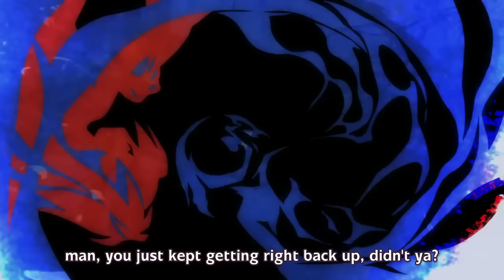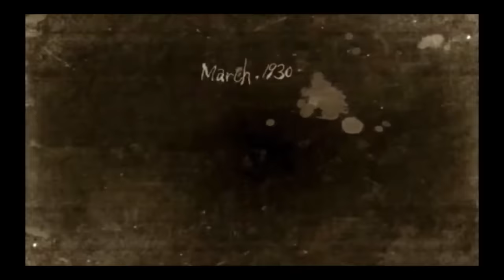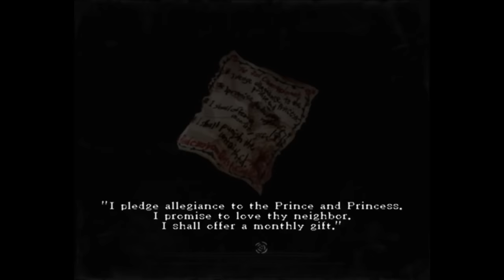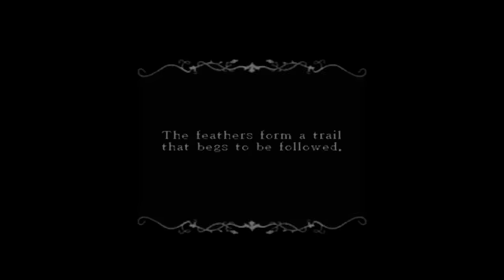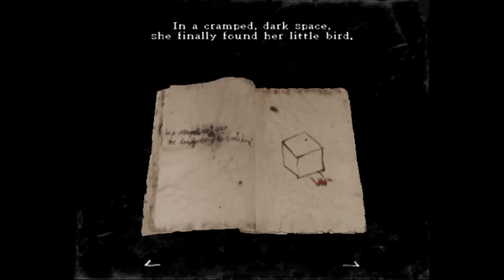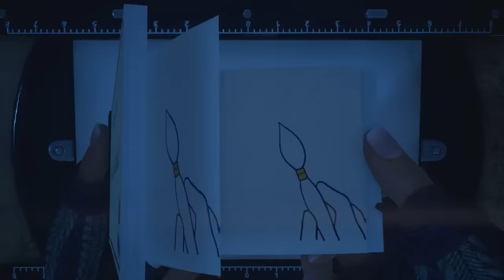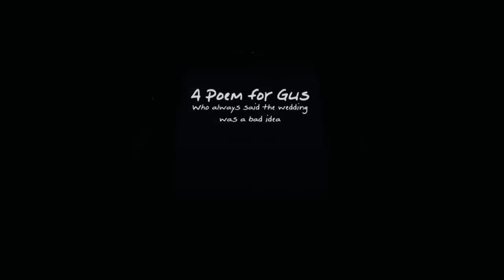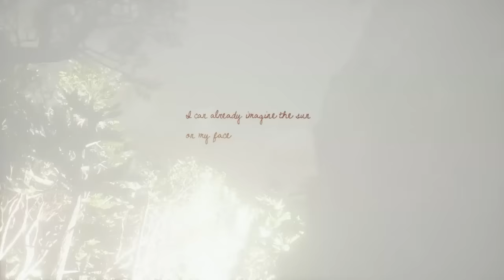The Stories We Tell Ourselves: A Video Essay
Someone said to me recently that there’s no point to fiction because it’s all lies; we made it all up. Don't we mess with ideas and concepts and memories through stories? Don't we make a lot of things up? Every conversation and every exchange is, in its own way, a story. We’re telling each other information and colouring it with our perspective. Even when it’s pure facts, we’ve selected which parts are the important ones to pass on. And I like that, so here we are.

Hi hi hello! I'm still alive! I wrote this over a year ago now, just before starting a master's course thinking eh, it'll be fine, I'll have time to work on it between projects. Reader, I did not. Happy 2024 🎉 (PleaseplayRuleofRoseit'sreallygoodIpromi-)

The John Green speech quoted is over (I could not find a recording of it for the life of me which is a real shame, but luckily it's been archived as a blogpost)

Part One Chapter audio from Rule of Rose
Part Two Chapter audio from Nona the Ninth by Tamsyn Muir, read by Moira Quirk (that's Daniella from Haunting Ground!! How cool is that?! Also The Locked Tomb is wonderful)
Part Three Chapter audio from Fragile Dreams

00:00 Intro
02:07 Self conception
20:02 Emotions
35:20 People Aren’t Stories

Tracklist in order for the curious:

Lonely Space- Coffee Talk
Song of the Ancients (no vocal)- Nier
Lost Library- Omori
The Attic- Rule of Rose
 Playing Airship- Rule of Rose
Turned Around- Signalis
Furukiashiki- Higanbana no saku yoro ni
Forest- Fran Bow
Bullying- Rule of Rose
Train Ride- Signalis
Folsense- Professor Layton and Pandora’s Box
Puella in Somnio- Madoka Magica
Tsumi- Higurashi no naku koro ni
Fear- Rule of Rose
Backbiting- Rule of Rose
Conturbatio- Madoka Magica
Wingless- Umineko no naku koro ni
Title- Omori
Laura Plays the Piano- Silent Hill 2
Forest- Fran Bow
Rumour- The Witch’s House
Reflection- Hollow Knight
Card Castles in the Sky- Alice Madness Returns
Safehouse- Downfall
Tenderhearted- Coffee Talk
Explosion- Arcane
Conturbatio- Madoka Magica
Lily- Ender Lilies
Peaceful Sleep (music box) - Nier Automata
Song of the Ancients (no vocal)- Nier Automata
Edith’s Theme- What Remains of Edith Finch
Let’s Play- Little Misfortune
Goofball- Ib
The House- What Remains of Edith Finch
The Finale- What Remains of Edith Finch
Die Toteninsel (Emptiness)- Signalis